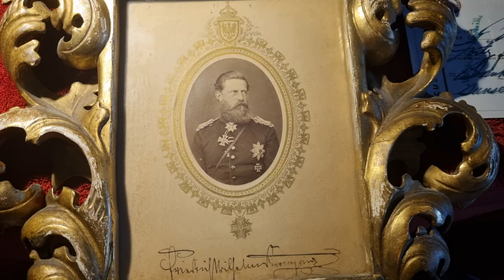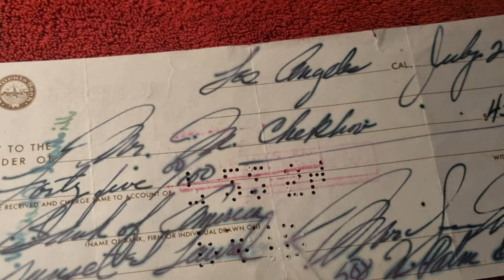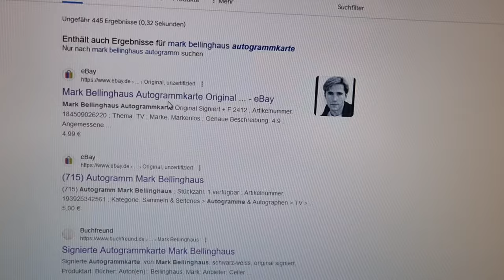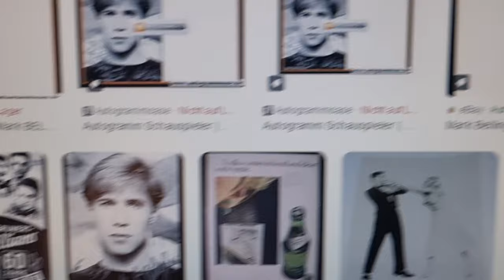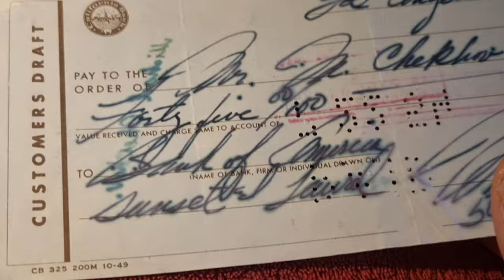Habt Ihr's gewusst? 5 Was ist ein Autogramm? Euer Influencer Mark Bellinghaus erklärt's sehr gerne!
Günther Beelitz, der Ex-Chef einer perfiden Katharina Kost-Tolmein, die schon bald aus ihrem Amt als noch amtierende Generalintendantin der Stadt Münster fliegen muss und wird, will diese Stadt in der ich seit bald 14 Jahre wohne und arbeite.
Außerdem waren da noch der Bernd Eichinger Freund Horst D. Scheel, der mich zu einem Casting für die fucking "Lindenstraße" nach Köln einlud, und voller Verwunderung stand ich in Herrn Scheels PRIVATWOHNUNG. Die Casting Couch wurde hier zu seinem Bett umfunktioniert.
Als Rosa von Praunheim damals Hape Kerkeling outete, war das Geschrei groß. Heute ist Rosa von Praunheim Ehrendoktor und unterrichtet an der Uni in Berlin. So ändern sich die Zeiten.